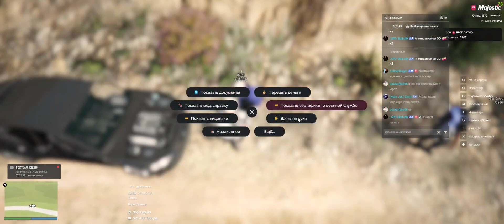И куда он ушёл?